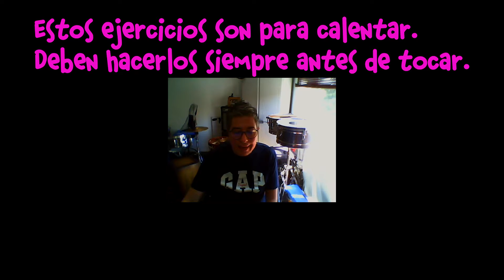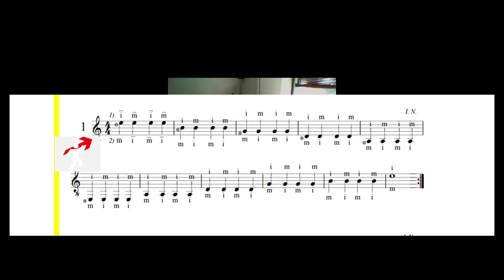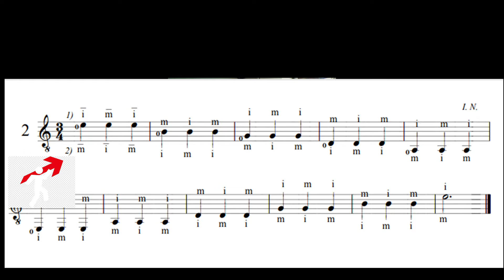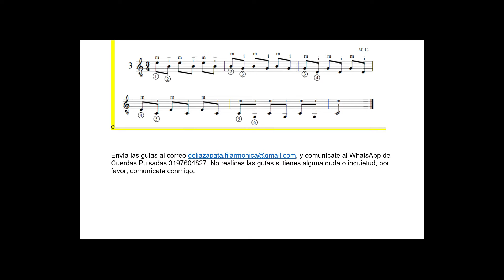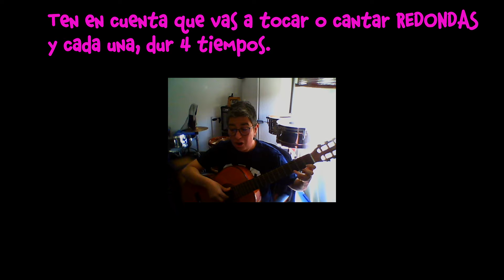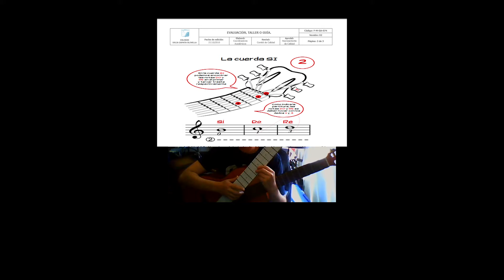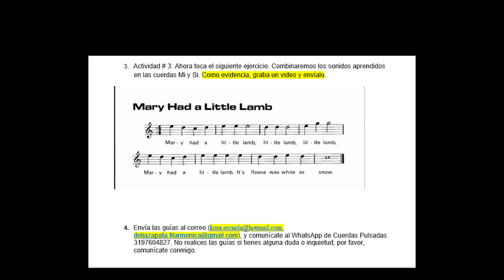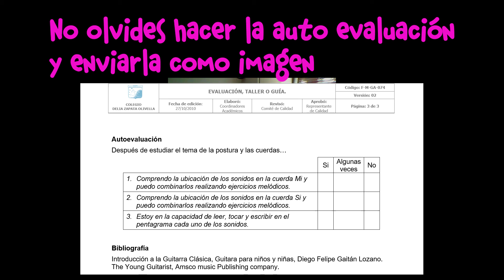GRADO 5° Guía # 1 y # 2 resumen, marzo 9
Clase de marzo 9 con grado 5°, resumiendo y volviendo a explicar cuáles evidencias y de qué ejercicios deben entregar.
Se realizan ejercicios de postura, prácticos de lectura de las guías 1 y 2.